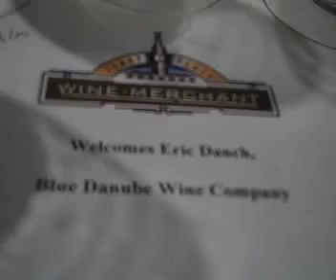Slovenian Whites @ Ferry Plaza Wine Merchants - James Melendez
James the Wine Guy -

¡Salud!